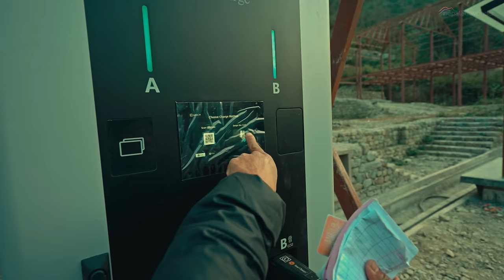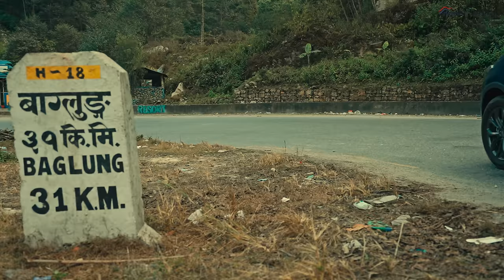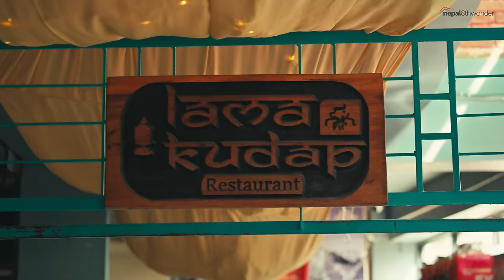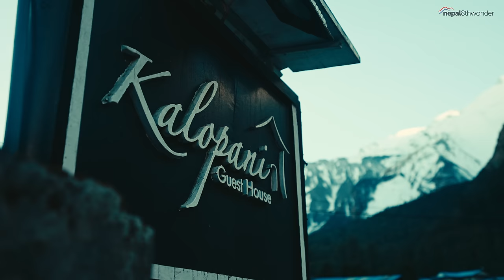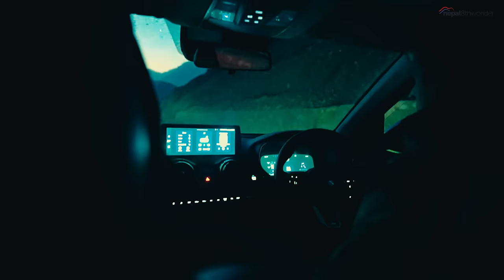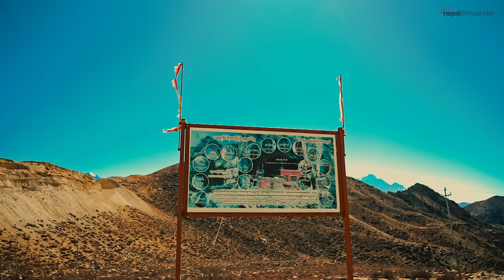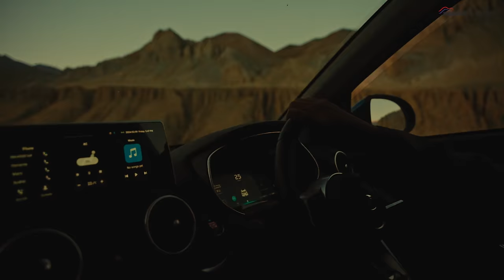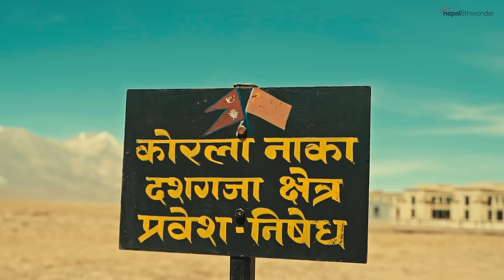LOMANTHANG ON AN EV | SERES 3 | KO RALA BORDER - 4600M | UPPER MUSTANG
Lo Manthang (3,800m) is an isolated Tibetan settlement that was founded in 1380 and Capital ancient city of Upper Mustang. Lo Manthang is rich in culture and tradition; most of them are similar to that of Tibetans. Lo Manthang covers the northern two-thirds of Mustang district.

Join us on an electrifying journey on SERES 3 as we embark on the ultimate  EV adventure to Kora La Border becoming Nepal's first electric vehicle to conquer the rugged terrains of Upper Mustang! Explore breathtaking landscapes, witness the power of sustainable transportation, and uncover the untold stories of this remarkable expedition. Get ready to be inspired and discover the future of eco-friendly travel in this thrilling YouTube vlog!"

For our special travel episode, we explored the famous Kalapatthar also known as the viewpoint of Everest along with Kalapatthar Whisky. Hope you will enjoy the full video.

ACCOMMODATION PARTNERS:
KALOPANI GUEST HOUSE, LETE, MUSTANG
HOTEL MAJESTIC LAKE FRONT - POKHARA
THE CLIFF NEPAL

Our Lomanthang - Kora La Border Itinerary:

Day 1  : Kathmandu - Pokhara
Stay: Hotel Majestic Lake Front Pokhara - 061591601

Day 2 : Pokhara - The Cliff Nepal
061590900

Day 3 : The Cliff Nepal - Lete
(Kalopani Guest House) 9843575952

Day 4 : Lete - Chhusang
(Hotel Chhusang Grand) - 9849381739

Day 5 : Chhusang - Lomanthang
(Hotel Everest) - 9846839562 - Sangbo Dai

Day 6 : Lomanthang to Muktinath

Day 7 : Muktinath to Lete

Day 8 : Lete to Pokhara

Day 9 : Pokhara to Kathmandu

Time Codes:
0:00 - Intro
1:14 - Kathmandu to Pokhara
6:59 - Pokhara to The Cliff Nepal
10:57 - The Cliff Nepal
13:10 - The Cliff Nepal to Lete
18:45 - Lete to Marpha
22:46 - Marpha to Kagbeni
25:17 - Kagbeni to Chhusang
27:52 - Chhusang to Tsarang
33:28 - Tsarang to Lomanthang
36:24 - Lomanthang Village
40:21 - Lomanthang to Ko Rala Border
43:49 - Outro